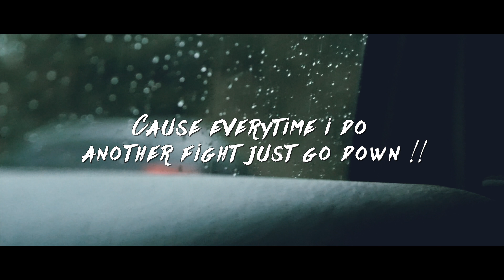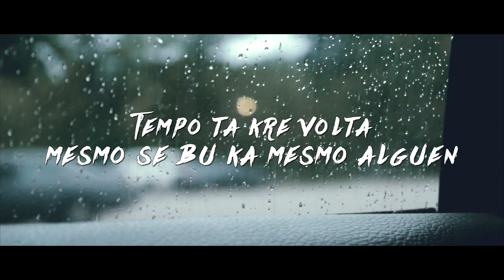TonyMedina- M.R.A.(Make it Real Again) (Offciall Lyric Video) shot@dplusFilms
TonyMedina- M.R.A.(Make it Real Again) (Offciall Lyric Video)
Vocals : TonyMedina
Mixing : TonyMedina X dPlus Records
Mastering : TonyMedina X dPlus Records
Video Shot and Edited by : TonyMedina X dPlus Films